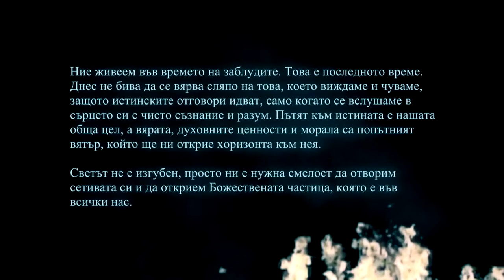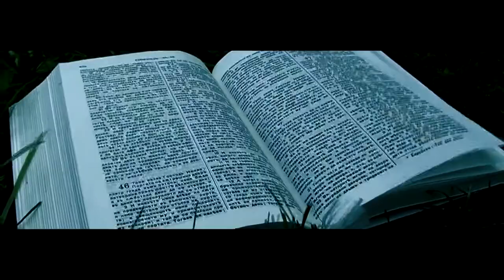ИЗГУБЕНИЯТ СВЯТ/ТHE LOST WORLD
музика Милен Първанов
режисьор, оператор, монтажист, SFX Велизар Цветанов

music Milen Parvanov
director, DOP, SFX, editing Velizar Tsvetanov